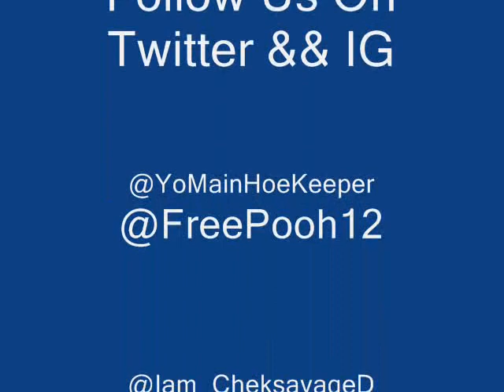We Getting Money